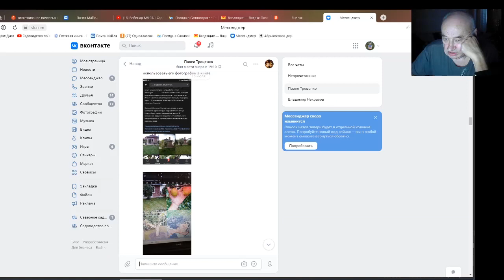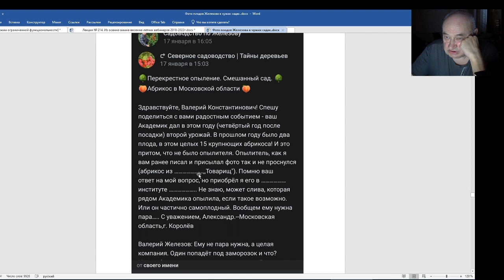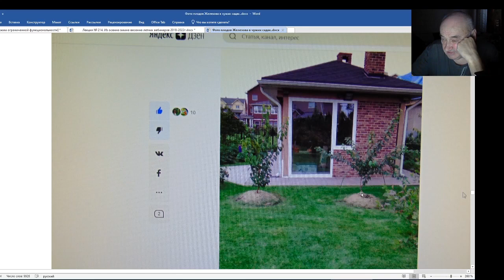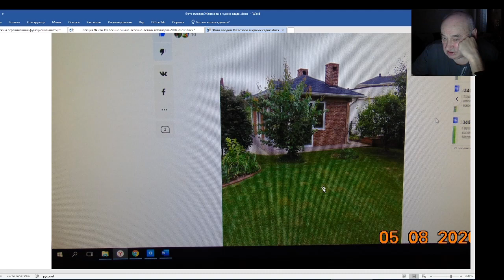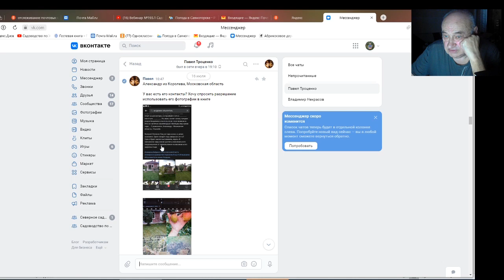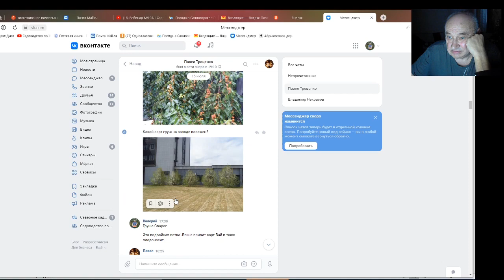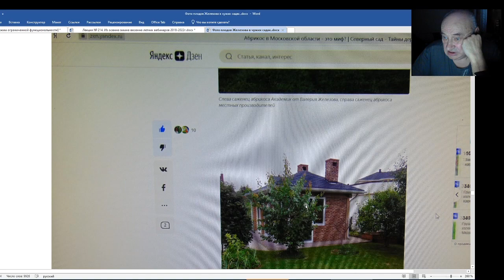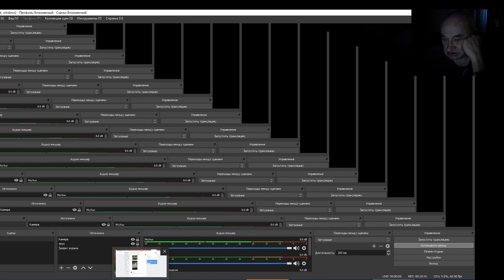Садоводство по Железову. Опыт моих учеников и друзей. Серия 26.